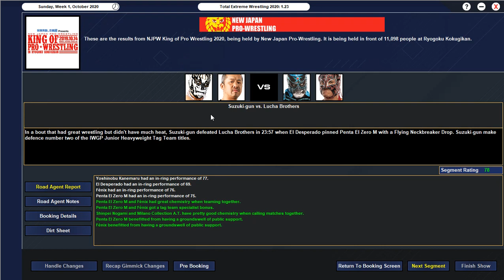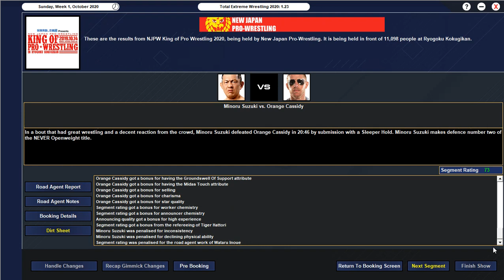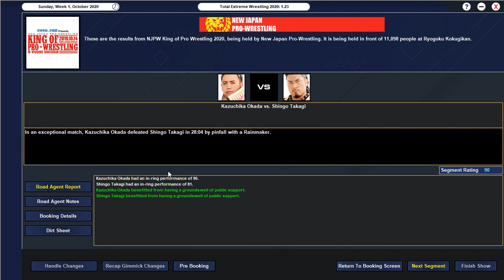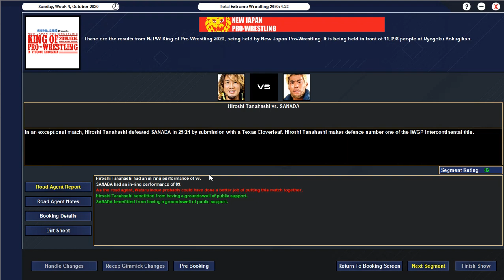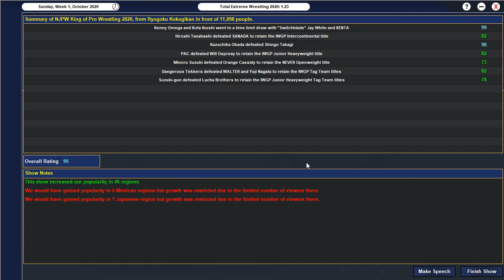New Japan Pro Wrestling| Episode 10| 99 Rated Match| TEW 2020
Match 1| IWGP Junior Heavyweight Tag Team Championship| El Desperado/Yoshinobu Kanemaru (C) vs Penta El 0M/ Rey Fénix
Match 2| IWGP Heavyweight Tag Team Championship| Zack Sabre Jr/Taichi (C) vs Yuji Nagata/WALTER
Match 3| Interpromotional Dream Match| NEVER Openweight Championship| Minoru Suzuki (C) vs Orange Cassady
Match 4| IWGP Junior Heavyweight Championship| PAC (C) vs Will Ospreay
Match 5| Kazuchika Okada vs Shingo Takagi
Match 7| Main Event| Kenny Omega/Kota Ibushi vs "Switchblade" Jay White/KENTA